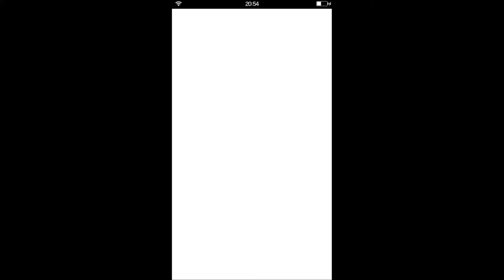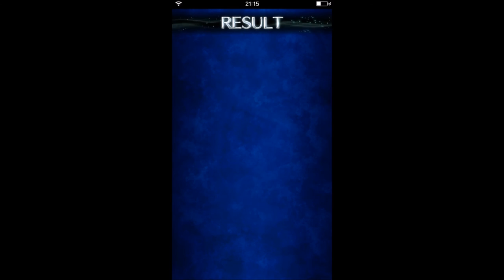【ファイナルファンタジー・ブレイブ・エクスヴァイス】正統派ゲーム実況。その3：「ダルナキア洞窟」ゴブリン退治 スマホでFF